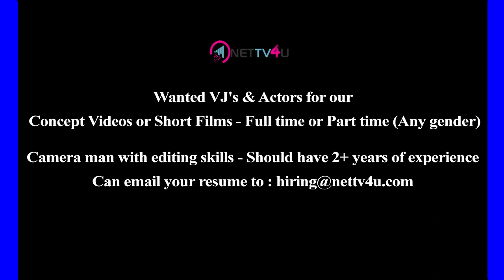Mersal Should Not Be Released Says Chennai High Court | Vijay Fans Angry On Judgement | Mersal Doubt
Thalapathi Vijay Mersal stuck in trouble! Vijay fans have been highly expecting the release of his latest film, Mersal. Mersal is directed by Atlee and Mersal Movie has the star cast of Nithya Menen, Kajal Aggarwal, Samantha Ruth Prabhu and SJ Surya. Mersal teaser released yesterday and created a world record. A producer named Rajendran filed a case against Mersal team. Rajendran says that he has registered the title Merrasalaittan with the Producers Council. So, the court ordered the Mersal team not to use the title until 3rd October.